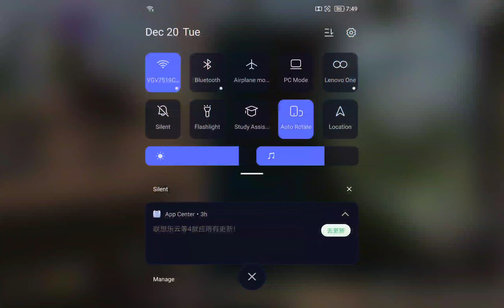call of duty mobile single Battle royale